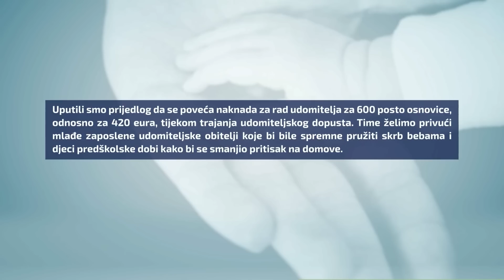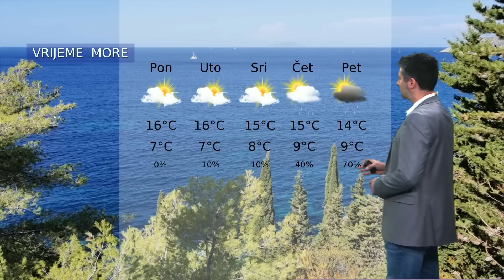Dnevnik u 18 / Zagreb / 19.2.2023.